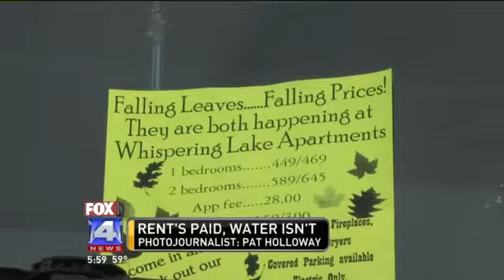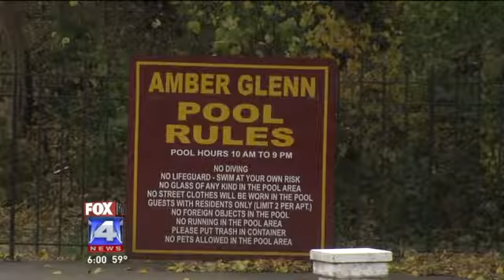Complex Owes $21K for Water Bill